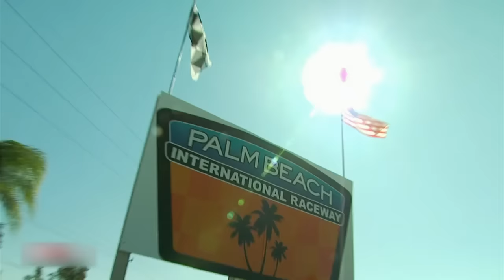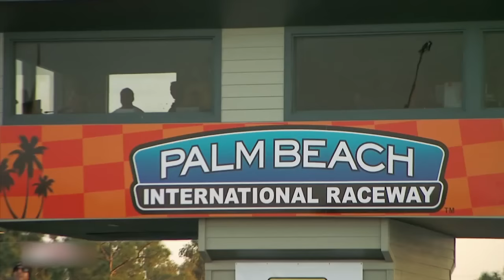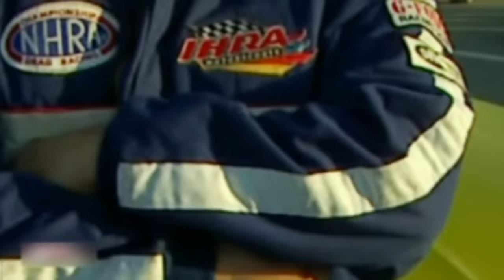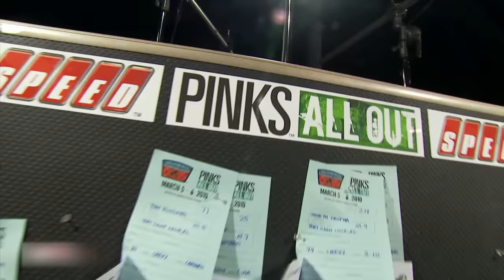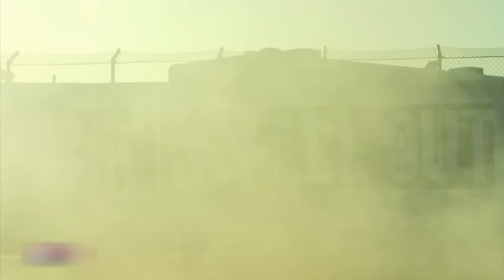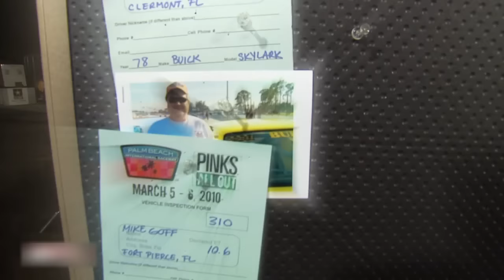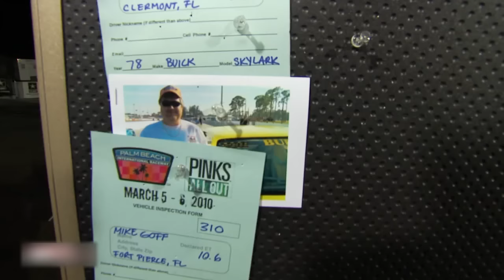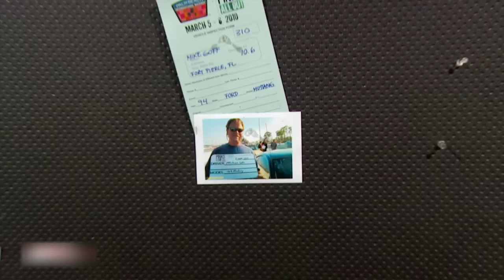PINKS ALL OUT - $18K ON THE LINE...WAS IT A JUMP???????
Rich and the crew head to Florida at Palm Beach International Raceway to find the best grassroots racer on the property on PINKS ALL OUT!

Hundreds of the best drag racers in the country bring their “A” game to the track in search of glory and their share of $18,000 in cash and prizes in front of thousands of ALL OUT Fans!!

POWERtube TV’s 100% FREE Streaming Network brings you tons of killer new content and classics like Pinks, Pinks All Out, Pass Time, and Drag Race High which were created by Rich Christensen and aired on Speed Channel. These shows paved the way for today's motorsports reality shows and channels like Street Outlaws, No Prep Kings NPK, Cleetus McFarland, 1320 Video, and Hoonigan. Some of todays automotive TV personalities made their first appearances on these shows like Big Chief, Daddy Dave and Farm Truck and AZN.